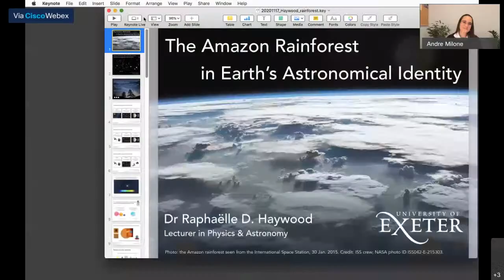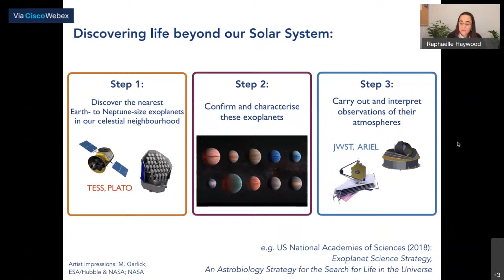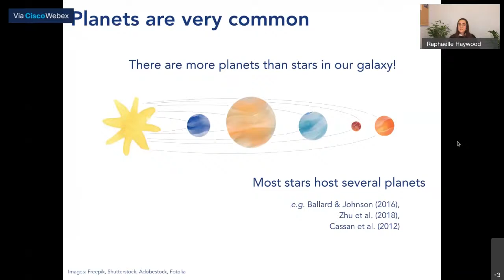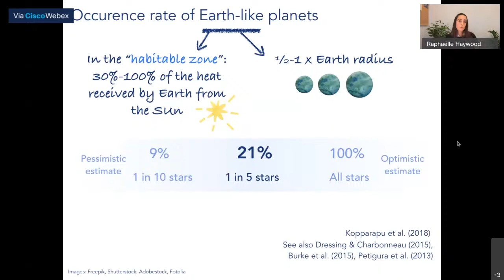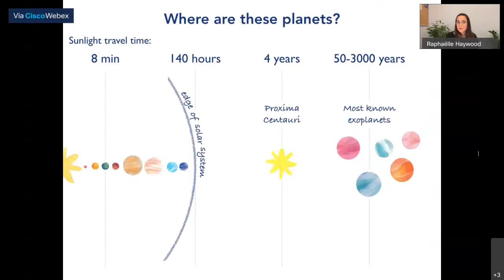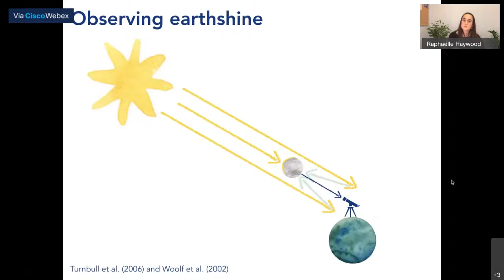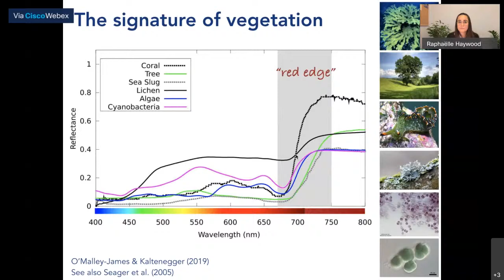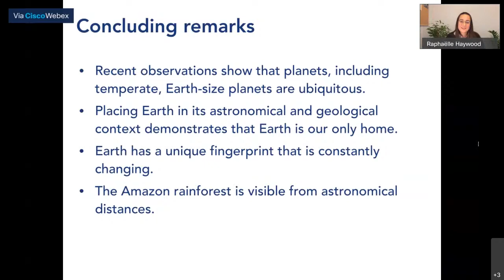Astrofísica - Placing the Amazon rainforest in Earth's astronomical identity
SEMINÁRIOS ON-LINE DA DIVISÃO DE ASTROFÍSICA DO INPE - 2020

Os seminários da Divisão de Astrofísica do INPE-MCTI, que ocorrem semanalmente às terças-feiras, apresentam resultados recentes de pesquisas em Astronomia, Astrofísica e Cosmologia realizadas por conceituados cientistas, sejam eles brasileiros ou estrangeiros, atuantes no Brasil ou exterior. Excepcionalmente, temas atuais relevantes de outras áreas, correlatas ou não, podem ser abordados nos seminários.
SEMINÁRIO DE 17 DE NOVEMBRO (17th November Seminar)
Terça-feira às 15h, horário de Brasília (Tuesday, 3 PM Brazilian oficial time — 6 PM GMT)

Placing the Amazon rainforest in Earth's astronomical identity
by Raphaëlle Haywood,
Lecturer in Physics and Astronomy at University of Exeter (UK)

Abstract
Recent revolutionary discoveries in astronomy are showing that Earth is one of billions of planets in the universe. Just as every person has a unique story and character, every planet has its own history and distinctive features. If we could go to the stars and point our telescopes back at Earth, what would we see? The Amazon rainforest is such a unique and integral part of Earth's identity that it is observable from cosmic distances. Seeing the Amazon rainforest in its astronomical context offers a unique window for us to reflect on our role in shaping Earth's identity.

The seminar will be given in English — O seminário será proferido em Inglês.

Moderador — Moderator André Milone (Divisão de Astrofísica, INPE)